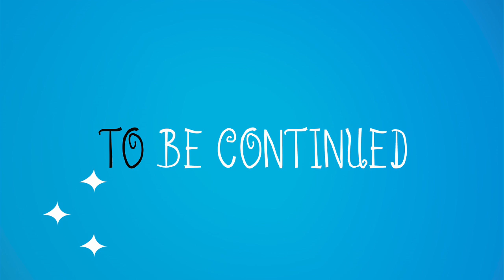How to...แต่งหน้าให้สวยใสใน 5 ขั้นตอน โดยเครื่องสำอาง Elisees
พบกับ แพร-พิมพ์ลดา  ใน How to Make Up By Elisees เริ่มต้นตอนแรกกับเทคนิคการแต่งหน้าแบบสวยใสใน 5 ขั้นตอน